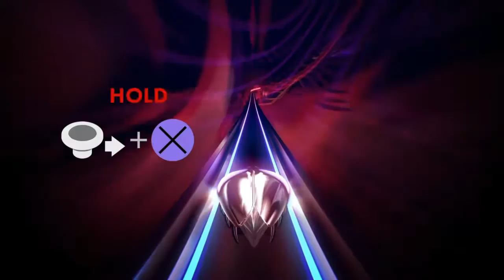Thumper 1st Playthrough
Rhythm Violence game by DROOL. My first time playing this so give me a brake. This is probably the only game that warrants a VR setup.